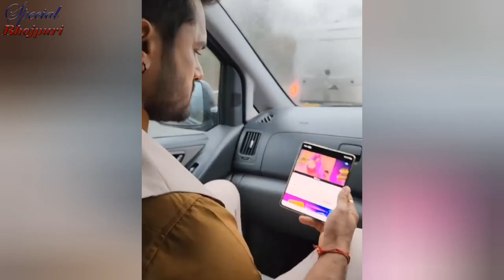जानिए 2022 में भोजपुरी का कौन से तीन singer में से No.1 की पोजीशन को हासिल किया l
जानिए 2022 में भोजपुरी का कौन से तीन singer में से No.1 की पोजीशन को हासिल किया हैं l